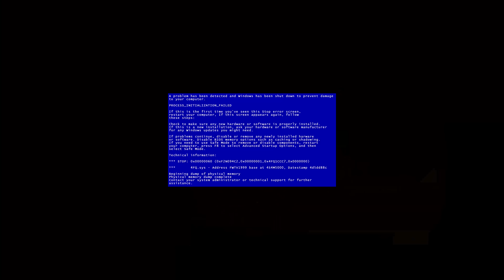РЕАКЦИЯ НА 2 СЕРИЮ XO РЕАЛИТИ | ЧТО МЕЖДУ НАМИ ???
В этом видео мы с Даней СМОТРИМ ВТОРУЮ СЕРИЮ ХО РЕАЛИТИ! Также я рассказываю о ситуацию с Лизой Василенко, многое обсуждаем, ДАНЯ УЗНАЕТ, ЧТО Я СКРЫВАЛА СВОИ ЧУВСТВА К НЕМУ 3 МЕСЯЦА...